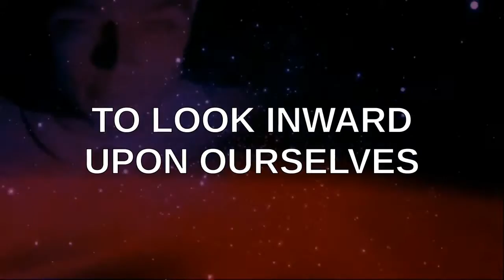PSEC - 2016 - Patching Walls Using Concrete Bonding Adhesive [hd 1280 x 720]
ABOUT: In this episode of "Paradigm Shift - An Educational Comedy" that we have titled as "PSEC - 2016 - Patching Walls Using Concrete Bonding Adhesive" -- If you have ever tried to remodel a room and have had some spots where no matter what you do, the plaster keeps bubbling up and popping out, then you already know what an annoying pain in the ass that can be. Dave Kelso (Time Warrior) and Walter Kelso explain a DIY way to avoid all that nonsense, using concrete bonding adhesive. Stan Ryczek is also participating.

Participants List: Dave Kelso (Time Warrior), Walter Kelso, Stan Ryczek
Applicable Hashtags